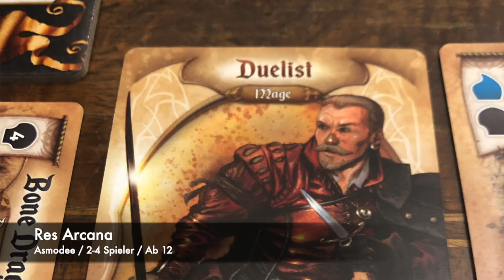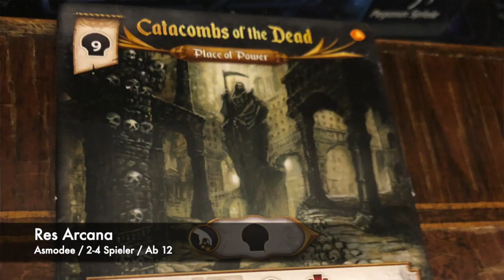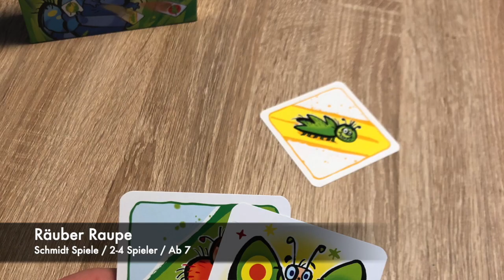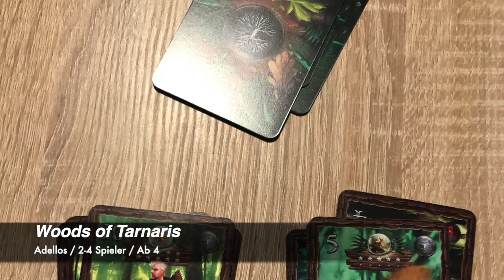Rückspiegel Spielemesse Stuttgart und ein weiteres Highlight aus Essen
Eine neue Woche ist vorbei. Ein neuer Blick in den Rückspiegel steht an. Im Rückspiegel zeigen sich diesmal ein spontaner Besuch auf der Spielemesse in Stuttgart, Spielesessions mit lieben Menschen und weiter hinten in der Ferne blitzt mit einem weiteren Highlight auch die Spiel '19 noch einmal auf.

Viel Spaß damit und einen guten Start in die neue Woche wünschen wir Euch! :)

Was waren denn Eure Highlights der letzten Spielewoche?